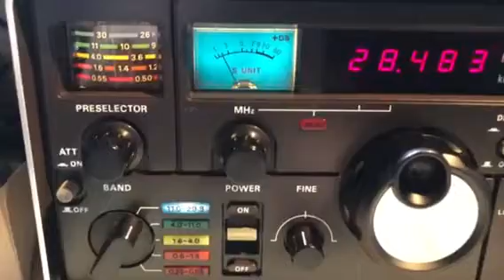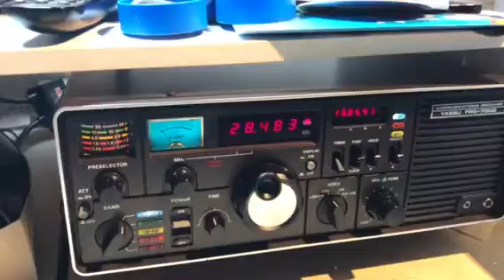FRG7000 and 10m Sporadic E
Using my 40m dipole and just tuning to see what is on 10m as reports of sporadic e on the band OE5CSP with a very big signal.